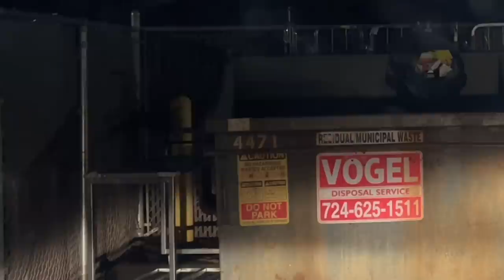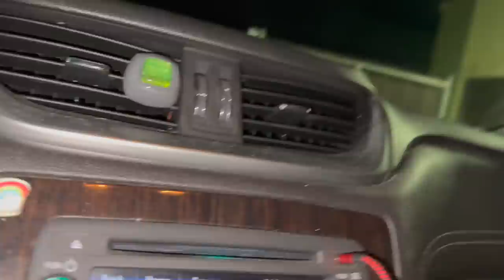DUMPSTER DIVIN// WHOLE SHOPPING CARTS FULL IN FRONT OF THE DUMPSTER....FREE 4 THE TAKIN!!!😱🙌🏻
Happy Monday PEEPS! Here is the newest diving video :) Sorry for the late upload but I was one tired momma earlier and it took me forever to get motivated lol. But here it is and I hope you all enjoy it! I still cannot believe how many bottles of hand soap and anti-bacterial  hand wipes we found! Plus the HUGE GRAB BAG from Burlington😱...

Until next time HAPPY DIVING 😉💜

HERE IS A LIST  OF SOME OF THE PLACES WE DONATE TO:
Sincerely ,
Shannon & Beth

INSTANT OATMEAL
RAMEN
POP TARTS
CHIPS
CHEESE CRACKERS
MINI SLIM JIMS
MICROWAVE POPCORN